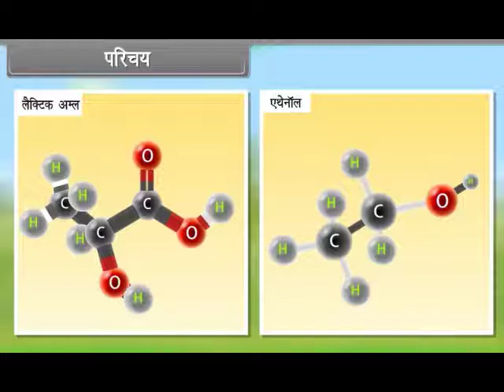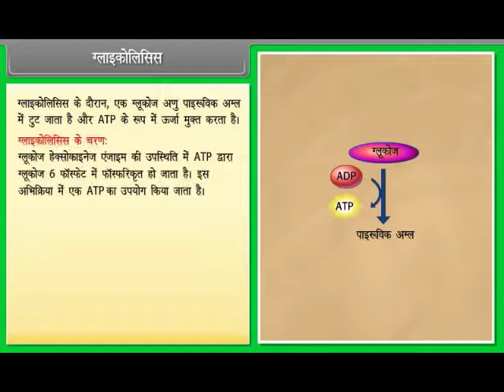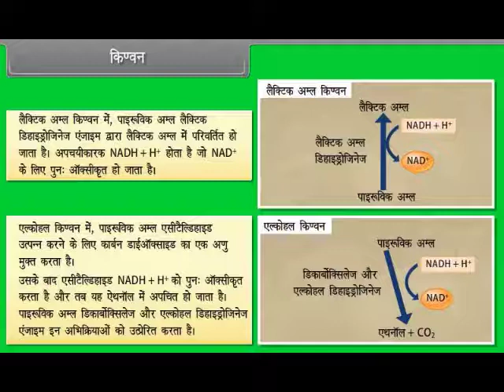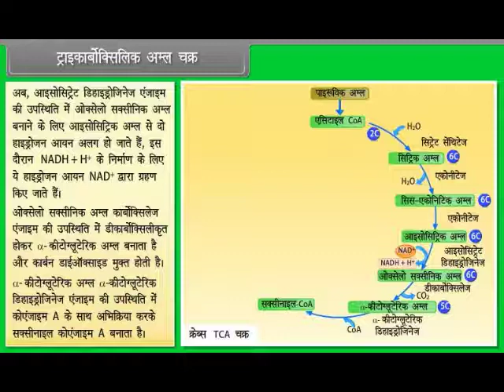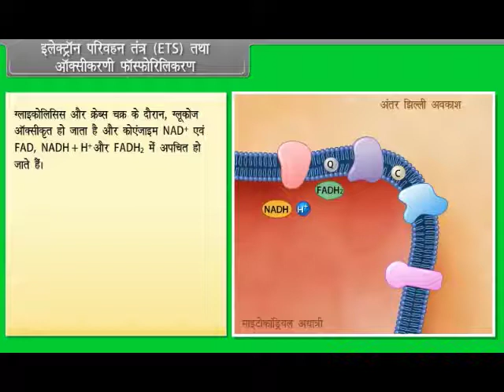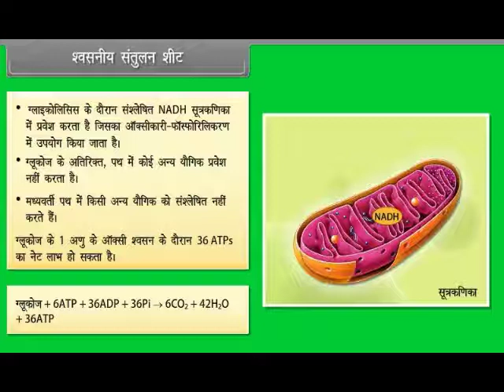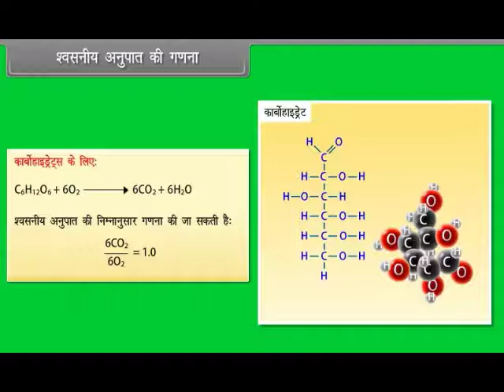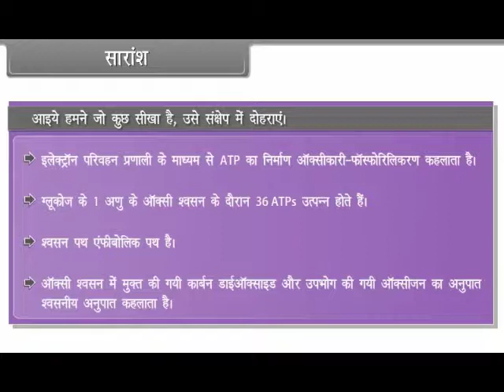Respiration in Plants